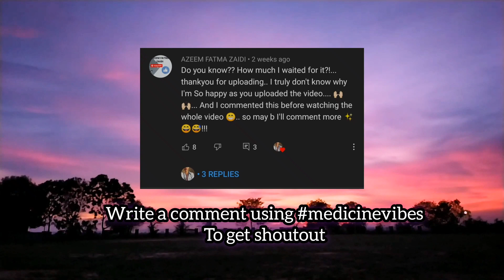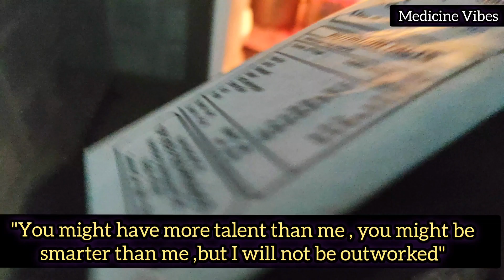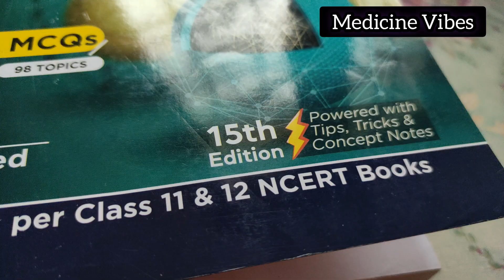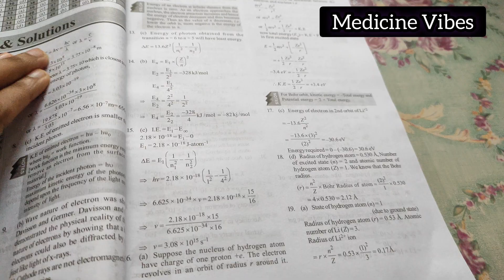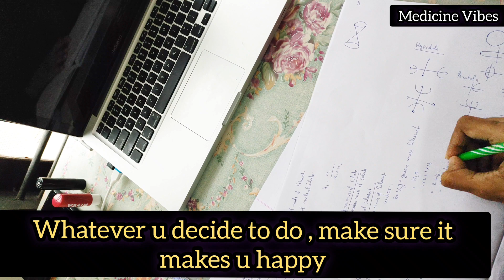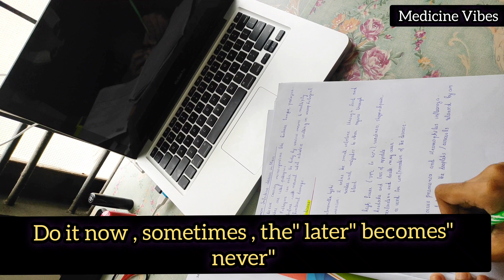4AM Productive morning Routine in Lockdown|| Morning Study Routine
3 Years NEET Chapterwise & Topicwise Solved Papers Physics, Chemistry & Biology (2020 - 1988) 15th Edition

4AM Productive morning Routine in Lockdown|| Morning Study Routine |
Hi Everyone.
Medicine Vibes
I hope you all are doing good and staying safe.

Device used for recording and editing
Redmi Note 9 Pro Max 6GB RAM, 64GB Storage
Mobile Holder
Xtore® Universal Mobile Phone Holder
Mobile Stand
STRIFF Multi Angle Mobile Stand. Phone Holder

Kindly support the owners

Medicine Vibes

queries  about : -
studyvlog
aestheticvlogs
a day in life of neet aspirants
neet aspirants